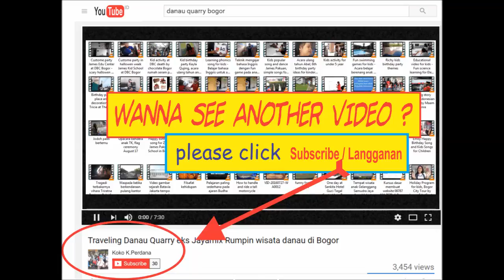Pasar bersih Sentul City Bogor, tempat belanja sayur mayur dan buah segar didalam kompleks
Melengkapi faslitas umum yang sudah ada, perumahan elite Sentul City juga menyediakan sarana pasar bersih untuk warga